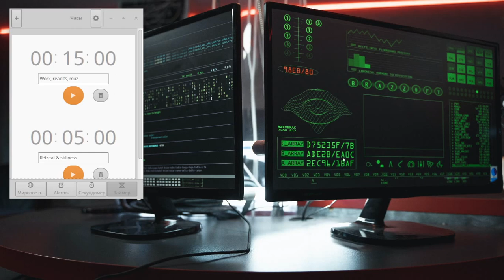6.8.21 15m Learning to read in English, with music. TypeScript Specification. №4 part1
Hi sub, now we try systematization our study, using Pomodoro technic 15\5.
In this video I am learning to read in English. I'm reading TypeScript for Functional Programmers